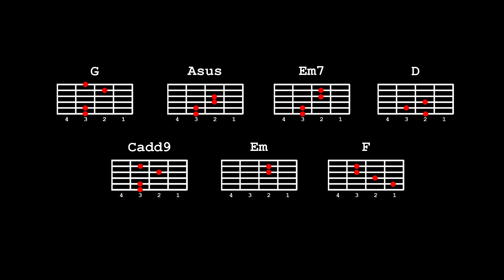Elesi - Rivermaya Guitar Tutorial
In this video we teach you how to play the song Elesi by Rivermaya. This video is broken down into two parts, the 1st part is a lesson on the basic strumming pattern used in the video and the 2nd part is the full song played back with chords on screen so you can follow along.

For more music from my friend Ferdinand Aragon, head over to his Spotify and Facebook page here:

WE'RE GIVING AWAY A BRAND NEW GUITAR! to learn how you can win.

Info
Capo: none
Tuning: Standard